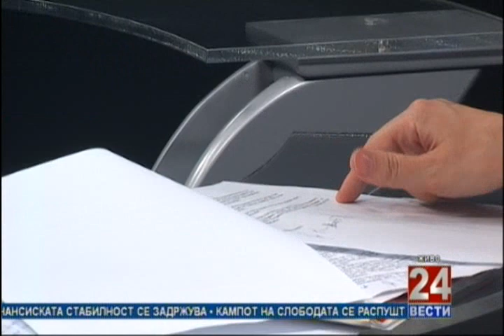Полемика 16 07 2015